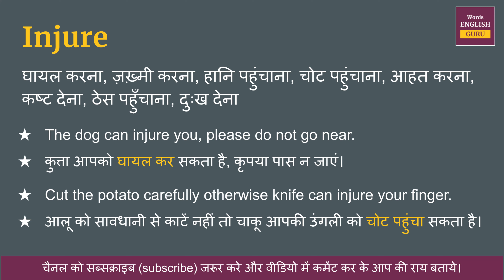Injure meaning in Hindi | Injure ka matlab kya hota hai | Injure meaning explained and arth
Injure ka hindi me arth hota hai  - घायल करना, ज़ख़्मी करना, हानि पहुंचाना, चोट पहुंचाना, आहत करना, कष्ट देना, ठेस पहुँचाना, दुःख देना

इस video me aap Injure kya hota hai,  इसका matlab samjhenge, Injure ko english me kaise pronunciation karte hai aur Injure ko bolne ka sahi tarika kya hai ye bhi dekhenge.

aur saath mein Injure ke do example dekar samjhya gya hai jisse aap isko aur aachhe se learn sakte hai.

Covered Topic -
01. Injure ka hindi kya hota hai
02. Injure ka hindi word
03. Injure ka hindi mein matlab kya hota hai
04. Injure meaning in hindi
05. Injure ka matlab kya hota hai
06. Injure ka hindi meaning
07. Injure ka hindi matlab
08. Injure ka arth kya hota hai
09. Injure hindi meaning
10. What is hindi meaning of Injure
11. How to pronunciation of Injure
12. Injure ka hindi arth kya hota hai
13. Injure ki definition kya hoti hai
14. Hindi meaning of Injure